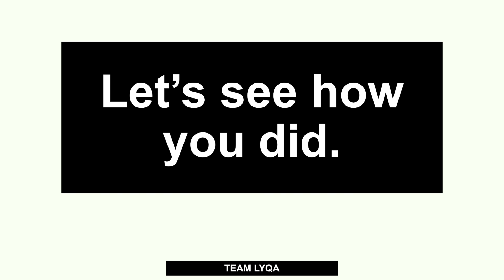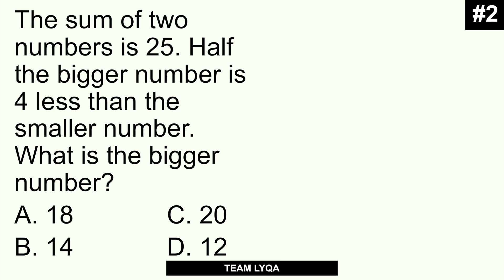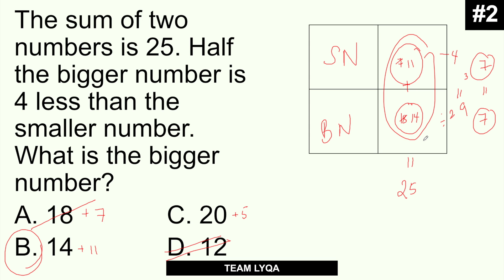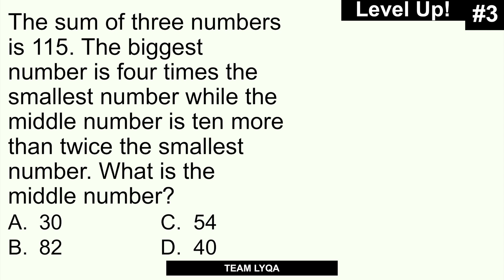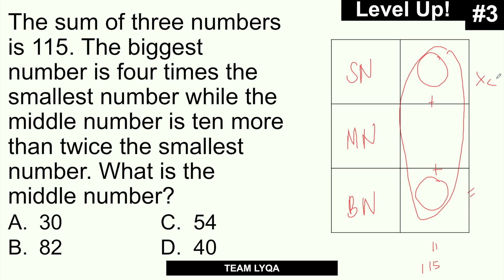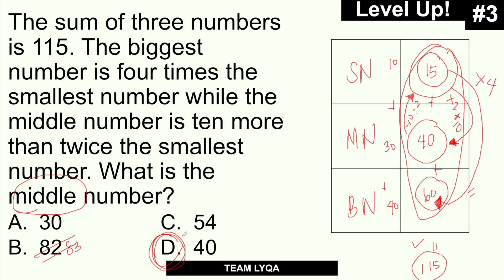Quick Quiz: Number Problems Table Technique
This is the Quick Quiz for our video lesson on using the Table Technique to solve Number Word Problems. If you haven't seen that yet, watch it

Happy learning!